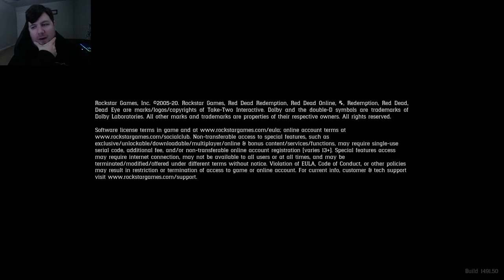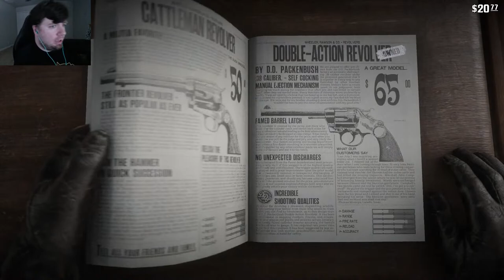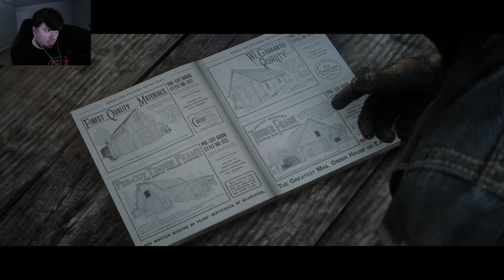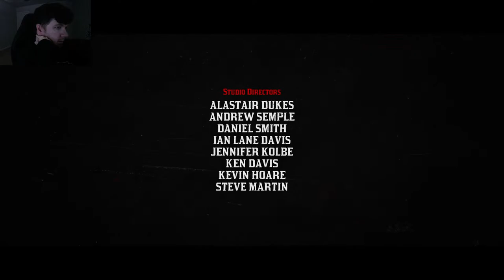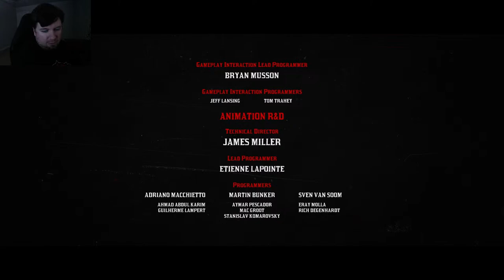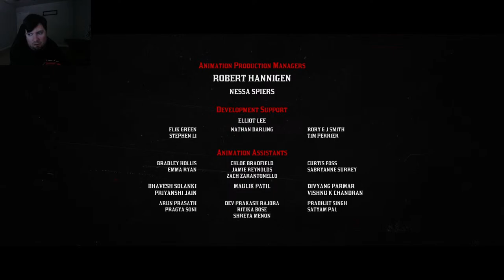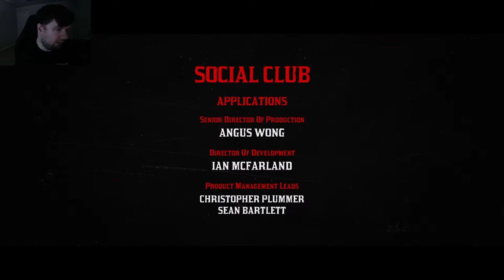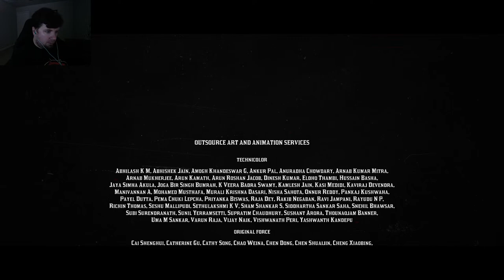RDR2 (Ep10)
@geauxburns is playing Red Dead Redemption 2 (5 Years Later) via PlayStation 5 with viewers, subscribers, members, fans, and friends.

⭐️ Special thanks to all Members of the GB Nation:

🥇Elite Members
BELFAST GAMER, UG Outlaw, Latino Bunny, Fat Chinese Gaming, Angry Veteran Forge

🥈Deluxe Members
Azralynn, ACG, Red The8bitDinosaur, Dark MatterWolf

🥉Junior Members
TokyoTent 420, Huttch Plays, Brett6178w, It'z Cane, İCXRUX, Fernando Martinez, Tyler 98735, TommyAngeloJR, SYNNASTARR, Eric Behel, Fluffy Wolf